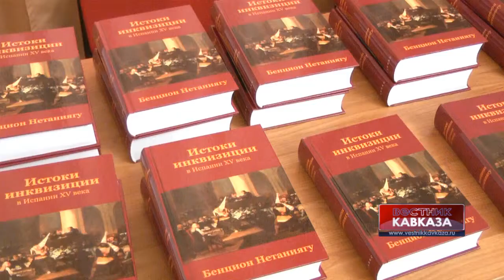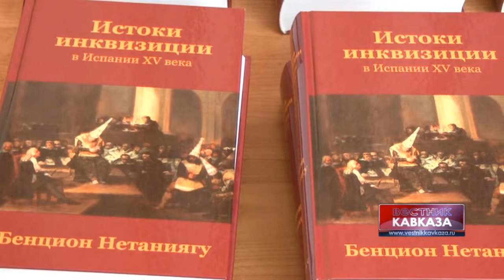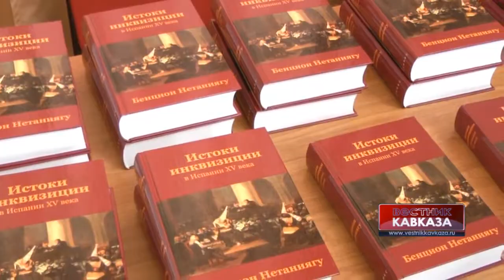В Москве прошла презентация книги отца Беньямина Нетаньяху